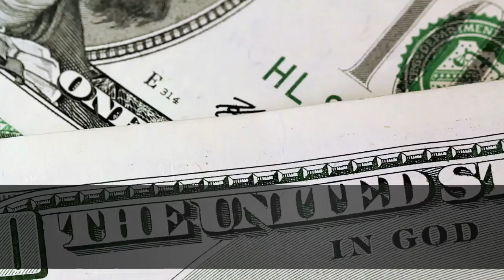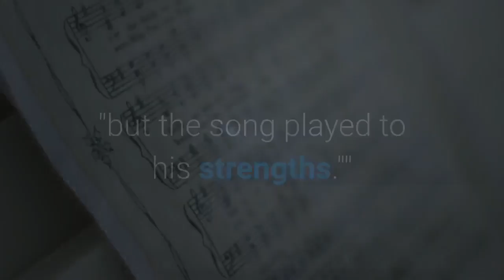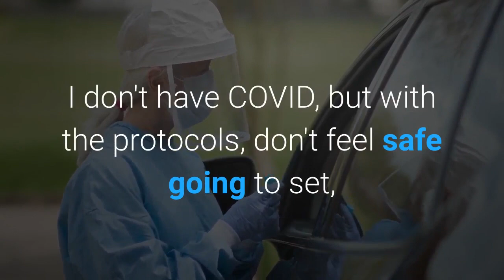'The Voice' Watch Ethan Lively & Avery Roberson's Country Showdown!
Blake Shelton's country boys went head-to-head on Monday's The Voice -- and Kelsea Ballerini had to step in! The country star paired up two of his youngest team members for the first night of the Battle Rounds: 17-year-old Ethan Lively and 20-year-old Avery Roberson. Both small town singers have voices well beyond their years, so Blake and his season 20 celebrity mentors, Dan + Shay, set them up with a new country classic, "Just Got Started Lovin' You" by James Otto."This song is tricky to sing, and it comes right out of the gate challenging you on your lower register," Blake noted. "Ethan is this very, almost in your face, confident cowboy, while Avery is more introverted, very thoughtful. They're completely different as far as their artistry goes.""Girls are gonna go nuts for these dudes," Shay teased, telling Ethan and Avery, "I can't imagine being back in your hometown."The pair wowed all of the coaches during their performance, with Blake exclaiming, "That's what steals are made for!"And it did seem like a steal was imminent, with each coach unable to make up their mind about which singer Blake should choose."I think in this moment, Ethan did a little bit better," John Legend noted, "but the song played to his strengths.""That's kind of a non-answer," Nick Jonas teased. Check out the full battle performance below! Guest coach Kelsea Ballerini, who was standing in for Kelly Clarkson while she was out sick, gushed about both singers as well. "I feel like I got serenaded and I'm blushing," she said of the pair. Ultimately, Blake said his strategy was to make a decision "based on what I just saw," and so he chose Ethan to move on to the Knockout Round. However, Avery was then available for a steal, and Kelsea made it happen on behalf of Team Kelly, hitting the button after checking her phone."I'm over here texting with Kelly, and she's like 'You have to get him for me!' Kelsea shared, telling Avery, "I'm really excited, because you're so talented!"Later on the phone, Kelsea and Kelly celebrated some more. "I think that you're gonna bring him out of his shell and make everyone regret their choices," Kelsea praised. ET spoke with Kelsea ahead of the season 20 Battle Rounds, and she detailed how her last-minute involvement in this season of The Voice came together in "the biggest whirlwind" when Kelly fell sick."I was home in Nashville and got a text from Kelly at like 9pm, like, 'Hey girl... I'm not feeling well. I don't have COVID, but with the protocols, don't feel safe going to set, could you cover the Battle Rounds for me?'" Kelsea recalled, noting that saying yes meant she had to be in Los Angeles the next day to start filming. "So I got on the plane, studied everything and watched everything.